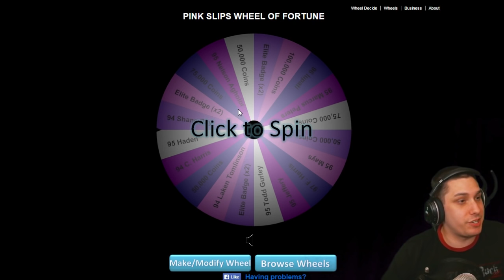Madden 15 Ultimate Team PINK SLIPS - SAY IT AIN'T SO!! - MUT 15 Wager Game!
Watch as I play an opponent on Madden 15 Ultimate Team against my opponent live on stream! If he beats me, he wins an Elite 95 OVR Taylor Mays! He risks absolutely NOTHING!